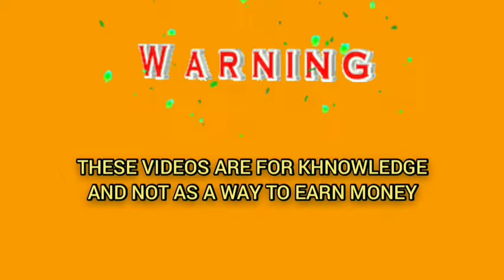Roulette 99.9% Maximum Winning Strategy || Roulette game